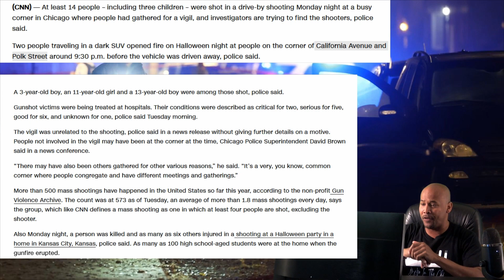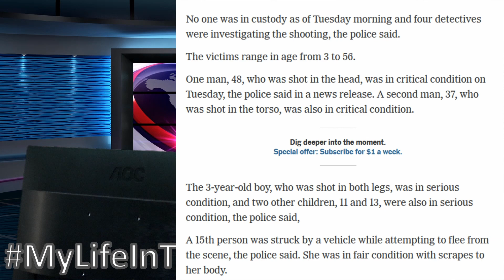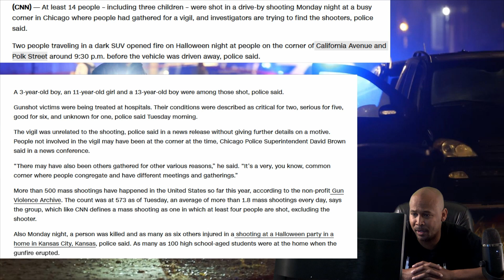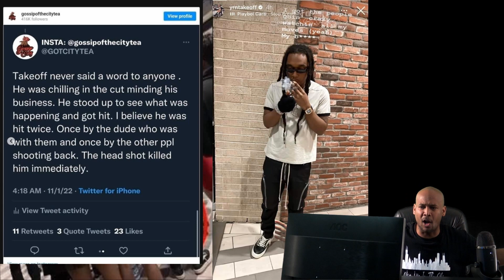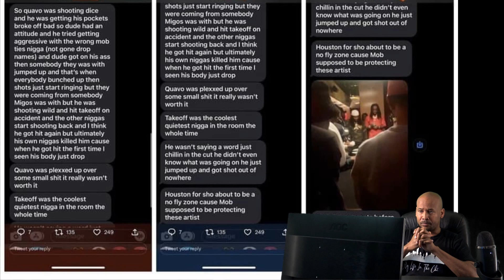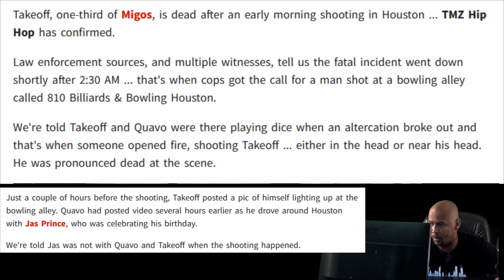14 people shot in Chicago Mass Shooting and The Migos takeoff shot in Houston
At least 14 people – including three children – were shot in a drive-by shooting Monday night at a busy corner in Chicago where people had gathered for a vigil, and investigators are trying to find the shooters, police said.

Two people traveling in a dark SUV opened fire on Halloween night at people on the corner of California Avenue and Polk Street around 9:30 p.m. before the vehicle was driven away, police said.

 A 3-year-old boy, an 11-year-old girl and a 13-year-old boy were among those shot, police said.

Gunshot victims were being treated at hospitals. Their conditions were described as critical for two, serious for five, good for six, and unknown for one, police said Tuesday morning.

The vigil was unrelated to the shooting, police said in a news release without giving further details on a motive. People not involved in the vigil may have been at the corner at the time, Chicago Police Superintendent David Brown said in a news conference.

“There may have also been others gathered for other various reasons,” he said. “It’s a very, you know, common corner where people congregate and have different meetings and gatherings.”

More than 500 mass shootings have happened in the United States so far this year, according to the non-profit Gun Violence Archive. The count was at 574 as of Tuesday, an average of more than 1.8 mass shootings every day, says the group, which like CNN defines a mass shooting as one in which at least four people are shot, excluding the shooter.

Also Monday night, a teenager was killed and six others were injured in a shooting at a Halloween party in a home in Kansas City, Kansas, police said. As many as 100 teenagers were at the home when the gunfire erupted.

MyLifeInTheChi My Life In The Chi